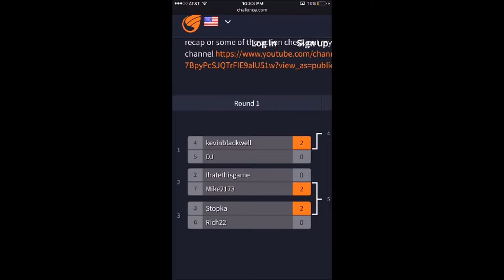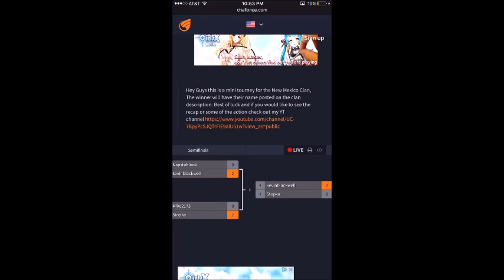First Ever Tourney Bracket for NM!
I hope you enjoy the tourney! If you would like to be a part of this in the future or have some cool videos that you would like to be featured please be sure to message me on twitter or instagram